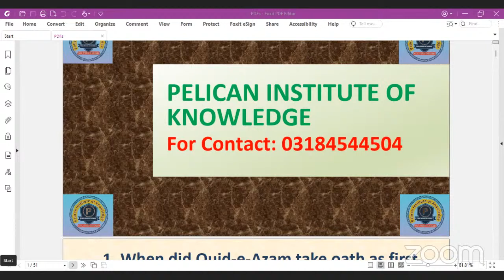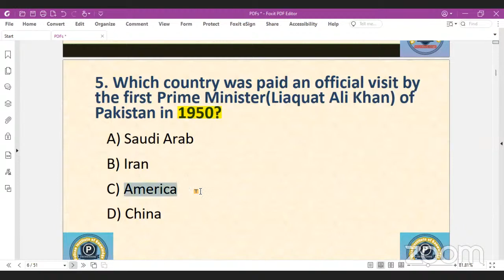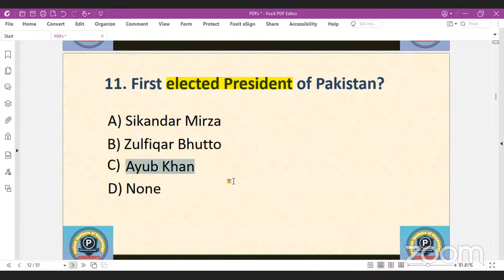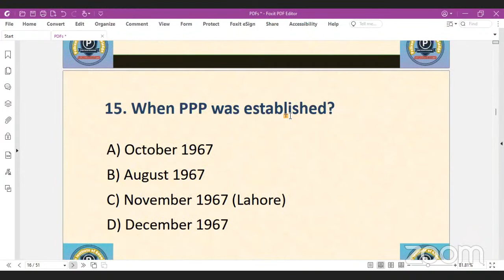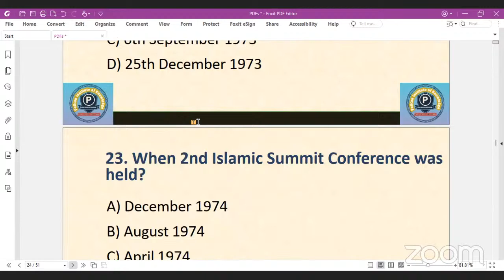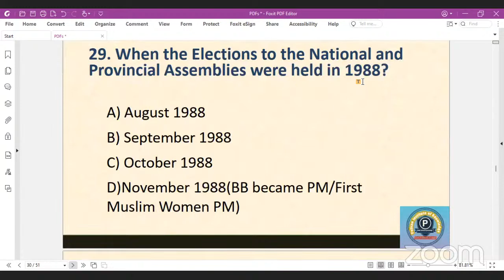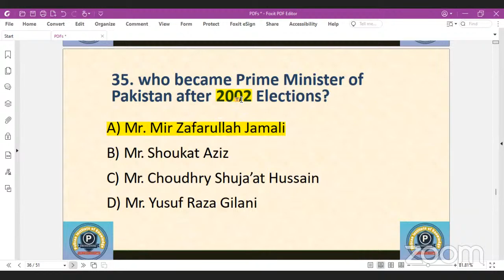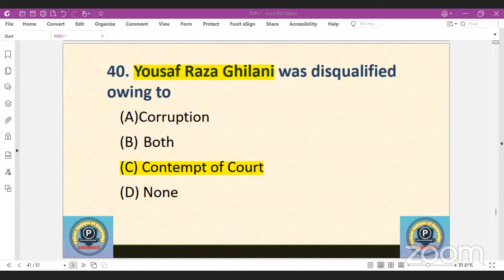GK Series (Pak Affairs MCQs) (Lecture-9) PPSC | FIA | FPSC | MOD|Pelican Institute of Knowledge